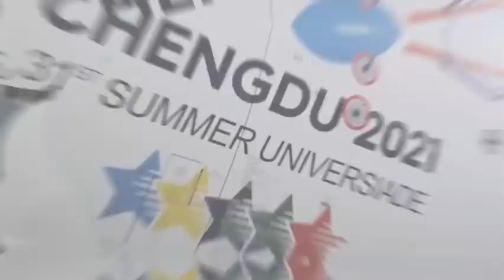The Sichuan Airlines landed on the first runway of chengdu2021 Tianfu International Airport.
At 10:10 am on January 22, the Sichuan Airlines "Chengdu 2021 WUG" landed on the first runway of Chengdu Tianfu International Airport on time, becoming the first "guest" of the new airport.